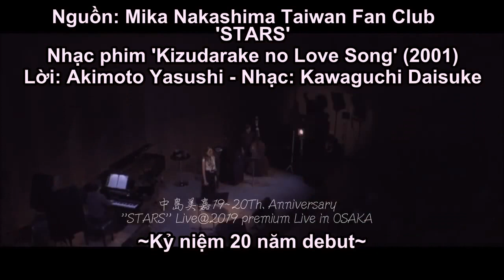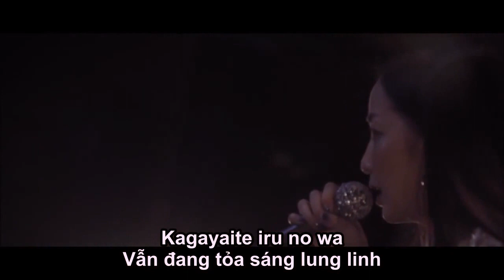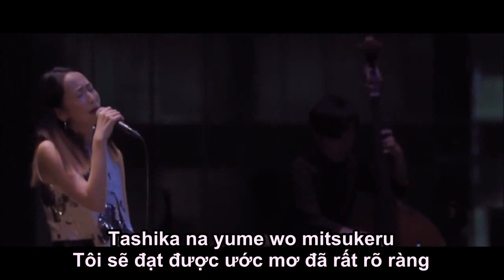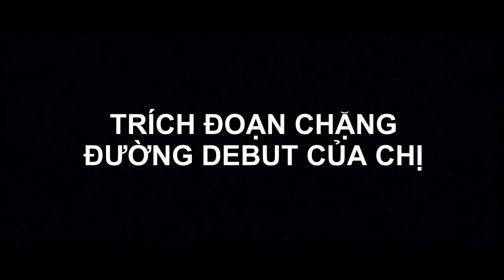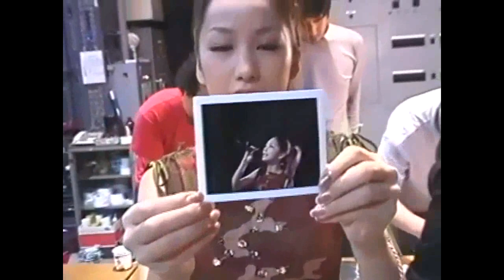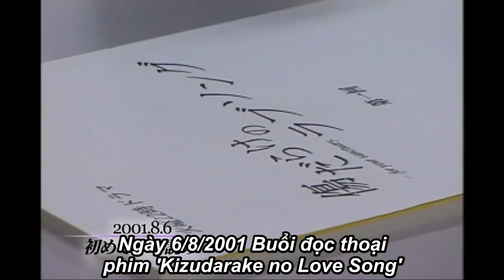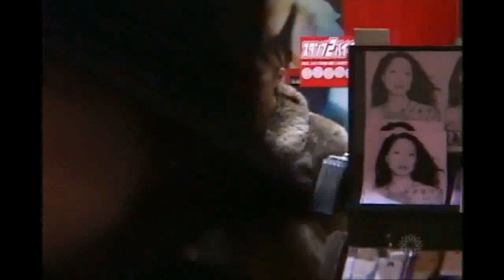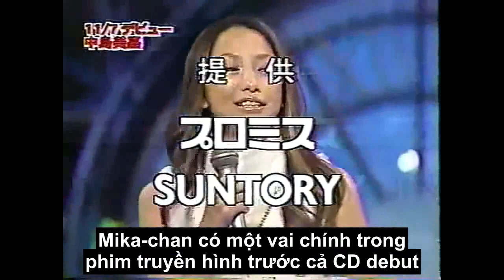STARS (Mika Nakashima Premium Live Tour 2019) 中島美嘉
(Mình làm clip này từ năm 2021, đến năm nay là kỷ niệm 21 năm debut của Mika rồi.)
“STARS” là đĩa đơn debut của Nakashima Mika, phát hành ngày 07/11/2001. Bài hát được dùng làm nhạc phim truyền hình “Kizudarake no Love Song”. ‘STARS’ debut rất thành công khi đạt hạng 3 trên BXH Oricon, một thành tích xuất sắc cho 1 nghệ sỹ nữ mới mà sau 4 năm 3 tháng mới có lại, và cũng là đĩa đơn bán chạy nhất của Mika.
Live trích từ DVD ‘MIKA NAKASHIMA PREMIUM LIVE TOUR 2019 IN OSAKA’.
Nguồn: Mika Nakashima Taiwan Fan Club & Kumonoito.net
Phần sau video là tóm tắt một số hoạt động trên chặng đường debut của Mika-chan. Câu chuyện thành công from zero to hero của Mika được truyền thông đặt tên là “Cinderella của làng giải trí” những năm 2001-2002, khi chị từ một cô gái tỉnh lẻ đến Tokyo mưu sinh làm rất nhiều việc như chạy bàn, bán quần áo… để theo đuổi ước mơ, và cuối cùng vụt sáng thành ngôi sao. Thời điểm sau debut đến cuối năm 2002 chị nổi tiếng và khá thành công khi sản phẩm nào ra mắt cũng bán rất chạy, đạt giải thưởng Nghệ sỹ mới xuất sắc tại nhiều giải thưởng âm nhạc lớn, album True và mini album Resistance đều đạt hạng 1 BXH Oricon liên tục 2 tuần, 17.000 vé của The 1st Tour bán hết sau khi mở bán 3 phút. Từ khi debut chị có một phong cách nổi bật và cuốn hút, một gương mặt khả ái và giọng hát đặc biệt trong nhạc đàn Nhật Bản. Phong cách trầm lặng cool ngầu khác hẳn style dịu dàng, ngọt ngào của phần đông nghệ sĩ nữ Nhật Bản bấy giờ. Dù nói mình là một người kiệm lời và dễ khiến người ta hiểu lầm đang khó chịu, nhưng chỉ fan mới biết chị vui tính và ăn nói chân thành thế nào. Chị cũng là một số ít ca sỹ dòng artist hoạt động song song đóng phim và ca hát. Hơn 10 năm trước khi quay lại ca hát, chị chịu khá nhiều đả kích từ cộng động mạng và truyền thông từ những lần mắc lỗi, những lần không kiểm soát được nhịp, cũng như kiểu hát vật lộn để thể hiện bài hát (có lẽ vì họ không biết về tình trạng của Mika nên mới nói nặng). Rất tiếc chị đã đọc những chỉ trích đó, nhưng vẫn nỗ lực và can đảm đi tiếp bất chấp khó khăn, tự tìm cách chữa trị và cách thích nghi với bệnh mà vẫn hát được. “Những điều tôi làm là để trân trọng tình cảm của những người đã chờ đợi và ủng hộ tôi”. Thật tuyệt khi vẫn còn được thấy Mika đứng trên sân khấu như bây giờ. Mong chị luôn khỏe mạnh và vui vẻ để có thể tiếp tục ca hát, đóng phim thêm nhiều 10 năm nữa.